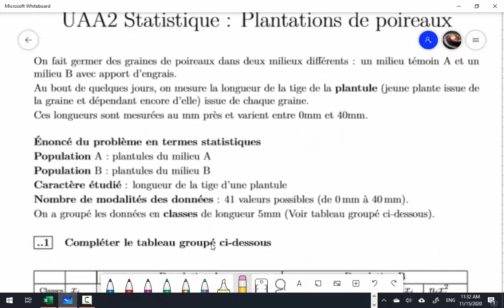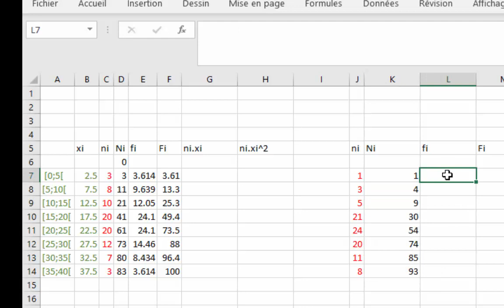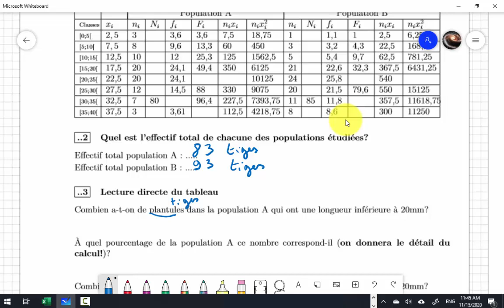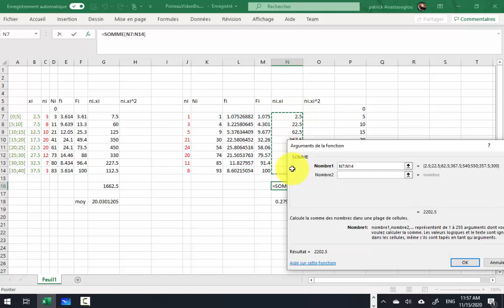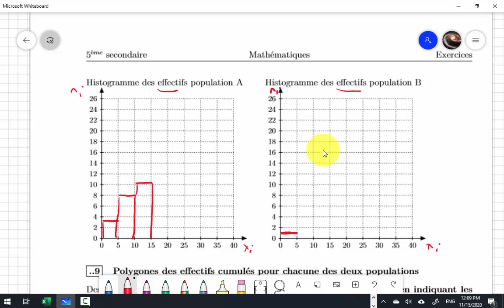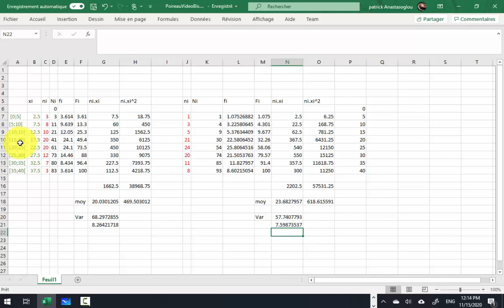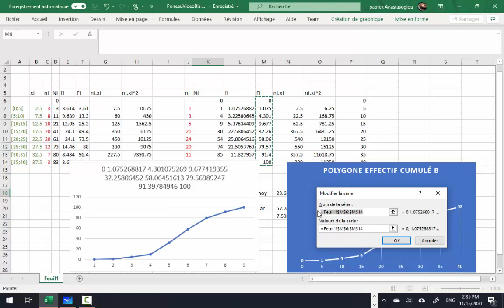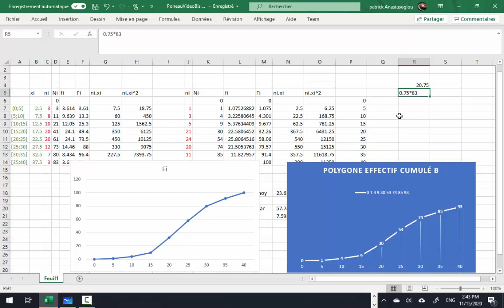Statistique à une variable sur un exemple avec illustrations excel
Population, individu, caractère, effectif total, cumulé, fréquence, moyenne, variance, écart type, histogramme des effectifs, polygone des effectifs cumulés, polygone des fréquences cumulés, détermination graphique des quartiles